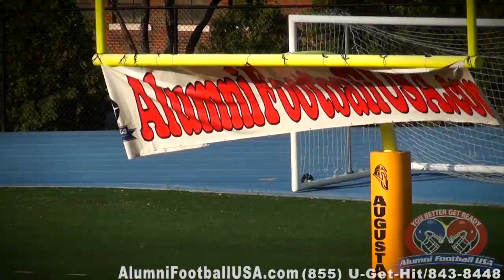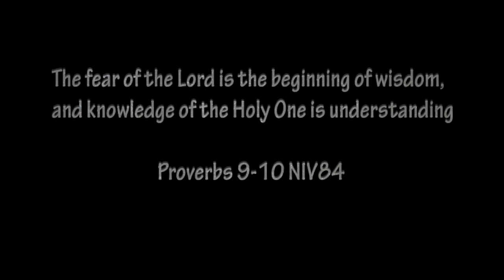6-13-14 Moline vs United (Highlights) Alumni Football USA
U-GET-HIT
To Play!!

6-13-14 Moline vs United (Highlights) Alumni Football USA

This video was edited by Brett Hanson with Final Cut Pro X.
John 3:16